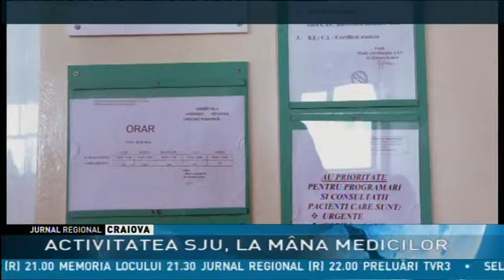ACTIVITATEA SJU, LA MÂNA MEDICILOR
Activitatea spitalelor sub semnul incertitudinilor în urma deciziei Ministerului Sănătății. Incepand din această lună medicii nu vor mai fi obligați să muncească până la epuizare în gărzi suplimentare, iar dacă o vor face, aceste ture se vor înregistra pe noi contracte de muncă. Medicii vor fi plătiți în plus dar nu la salariile actuale ci la cele de acum şapte ani fapt ce ii nemulțumeşte, determinandu-i să refuze semnarea contractelor.